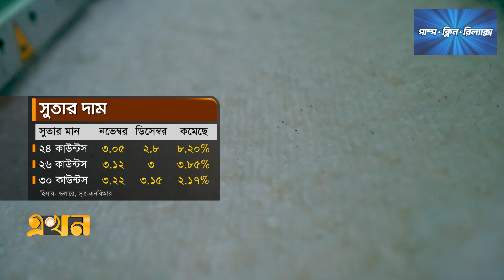তৈরী পোশাকের ৮০% সুতাই উৎপাদন হয় দেশে | Spinning Mills In Bangladesh | Garments | Ekhon TV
রপ্তানিমুখী পোশাক শিল্পে সুতার চাহিদার বেশিরভাগই পূরণ করতে সক্ষম স্থানীয় স্পিনিং মিল। অথচ আমদানি সুতার প্রভাবে সংকটে দেশীয়ভাবে উৎপাদিত সুতার বাজার। আন্তর্জাতিক মানসম্পন্ন হওয়ার পরও প্রতিনিয়তই কমছে দেশীয় সুতার দাম। এমন অবস্থায় সুতা আমদানি বন্ধ ও নীতিসহায়তার পাশাপাশি বাণিজ্য সুবিধা বাড়ানোর দাবি খাত সংশ্লিষ্টদের।

Our Office Address:
EKHON TV
City Park Lane
19, Hatkhola Road, Wari
Dhaka-1203
Bangladesh